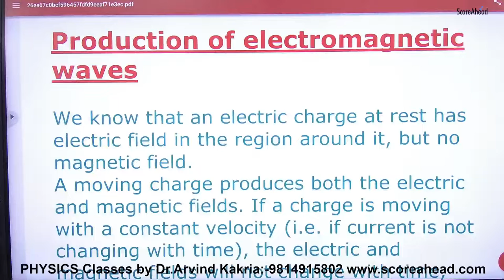2 Production of EM waves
Production of EM waves